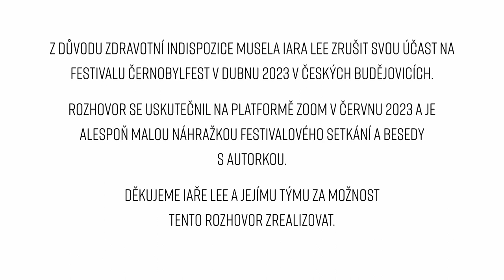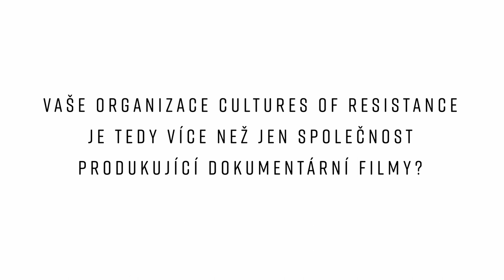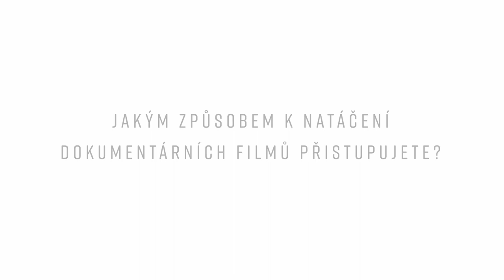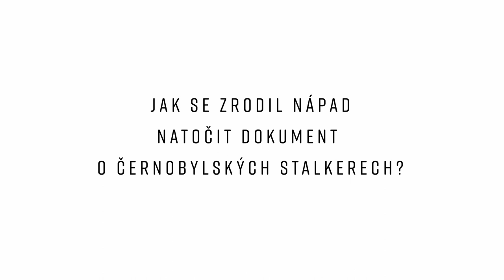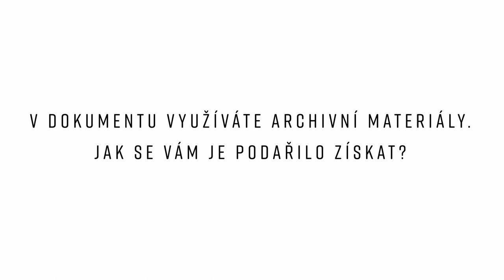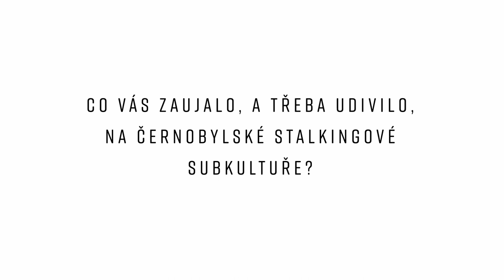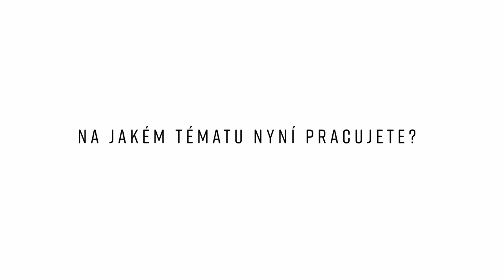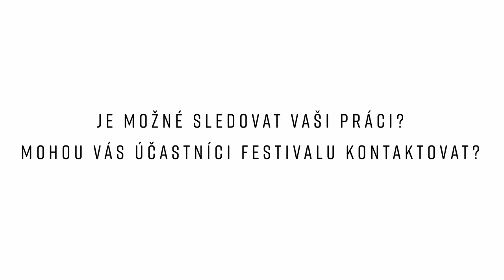Černobylfest - Interview Iara Lee